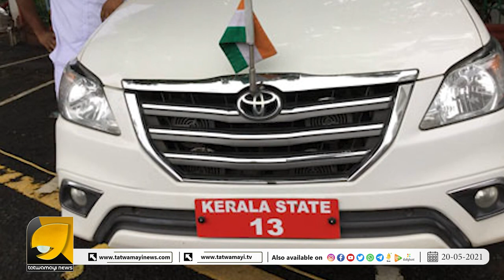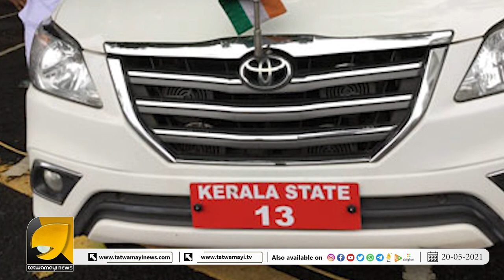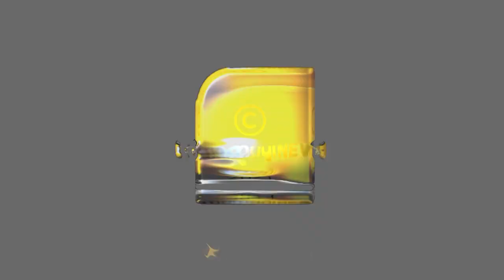സിപിഎമ്മിനെ വിറപ്പിച്ച് 13 ആം നമ്പർ; അന്ധവിശ്വാസത്തിൽ ഭയന്ന് പിണറായി വിജയനും കൂട്ടരും | CPM